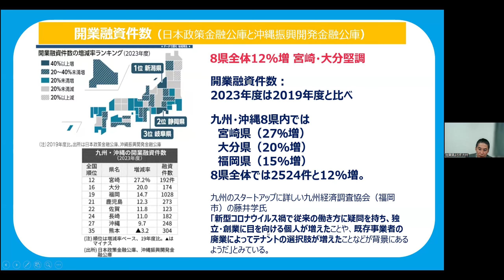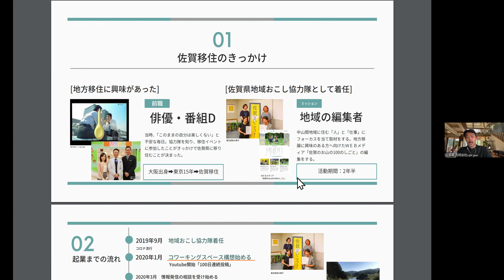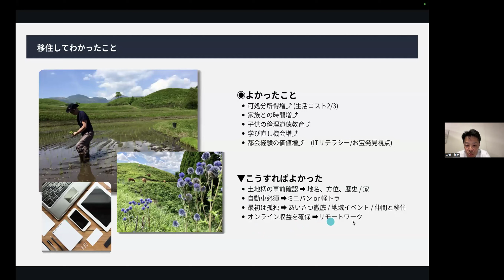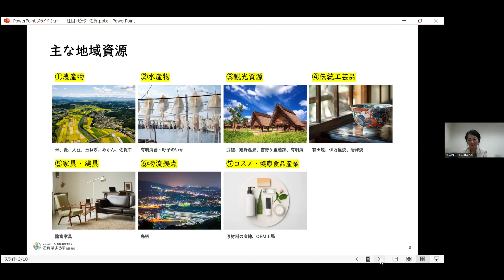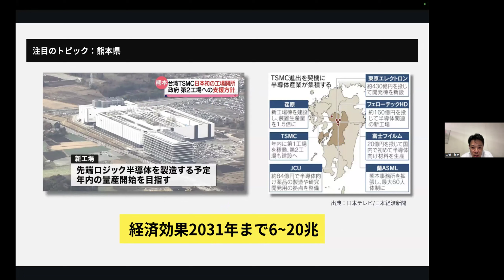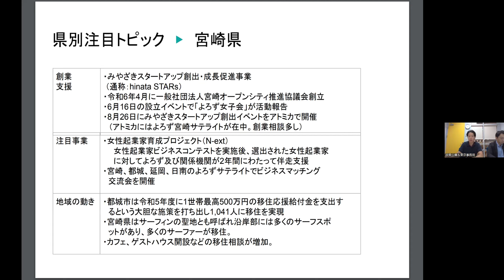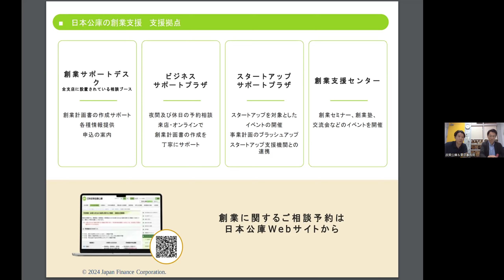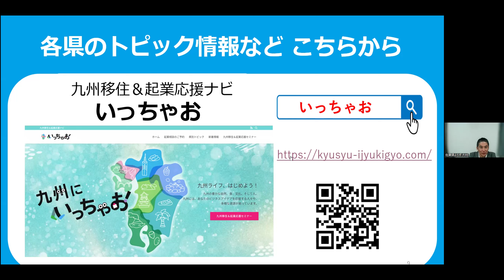九州移住＆起業応援セミナー20240917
【新しいビジネスを創出したいあなたへ】
九州ライフを、はじめよう！移住＆起業応援セミナーを
2024年9月17日にオンライン開催。

◆内容◆
注目される移住起業：10分
4人の移住起業した事例紹介：40分
九州のビジネスチャンス：35分
日本政策金融公庫よりご案内：30分
よろず支援拠点よりご案内：5分

◆移住体験のリアルを話す人◆
東京→福岡に移住（移住歴10年）
村上夕子さん

東京→佐賀に移住（移住歴5年）
山本卓さん

東京→熊本に移住（移住歴11年）
佐浦有節さん

福岡→鹿児島に移住（移住歴2年）
田口健太郎さん

→いっちゃお！とは、「九州へ移住起業」の支援情報ナビサイト